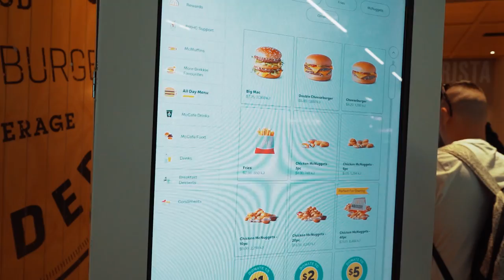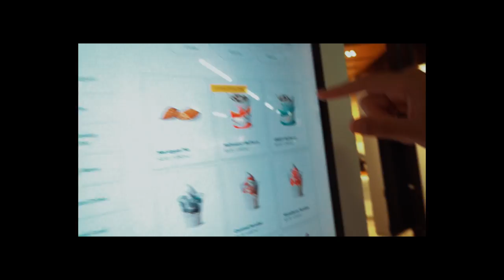Americans Try Australian McDonald’s (Macca’s)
In todays video, me and the boys tried Australian McDonalds for the first time! Watch to see what our opinions is.

GET ME TO 4 MILLION SUBS!